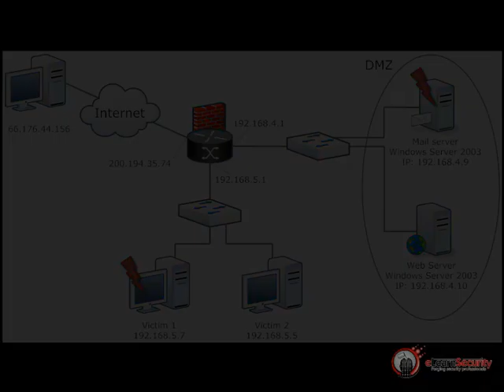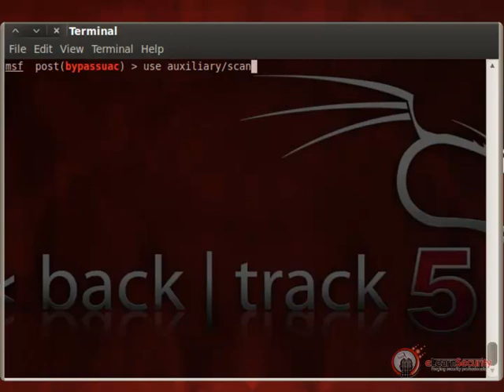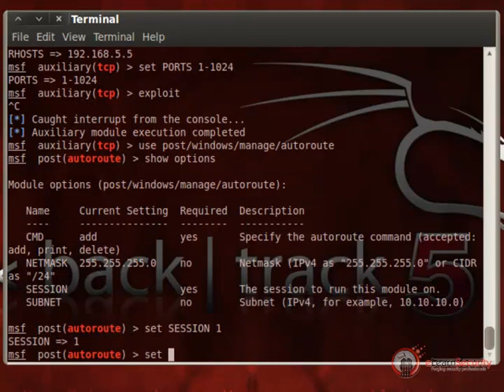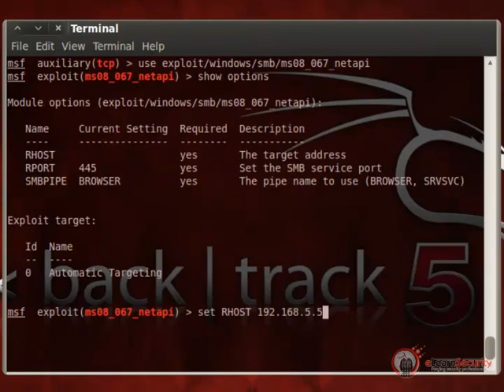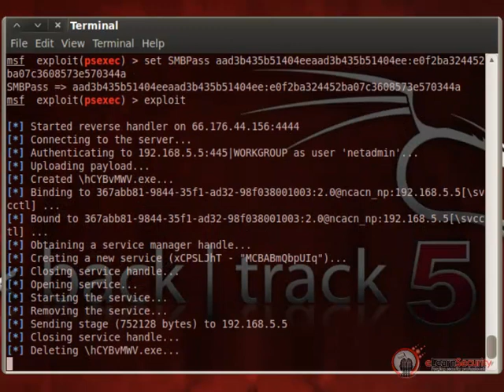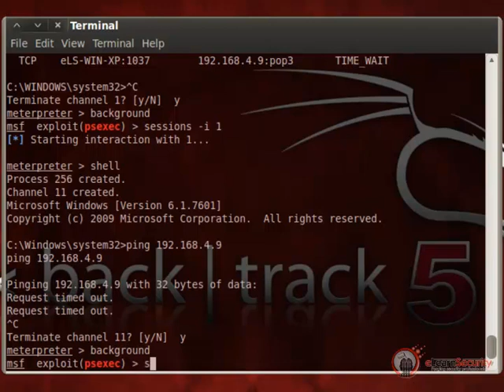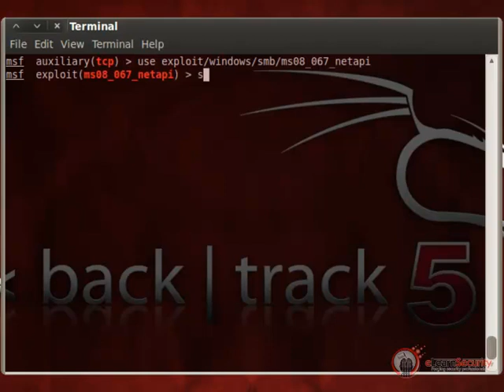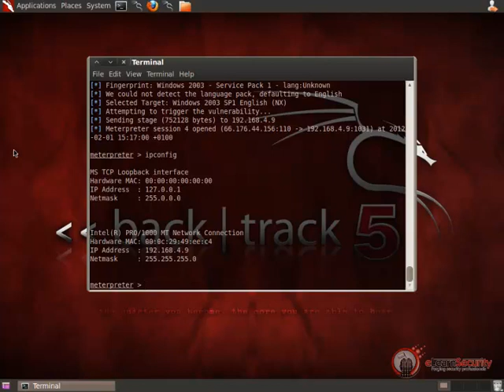PTP v5 course Network Security Module 6 Post Exploitation Network and Pivoting